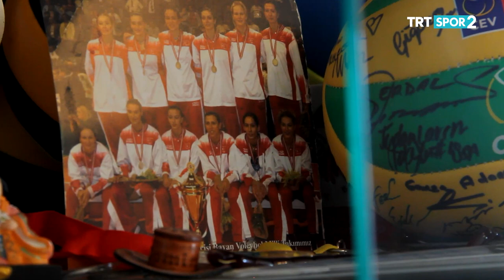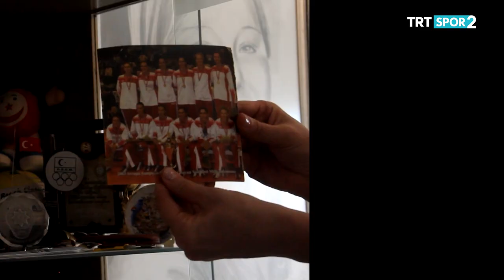Natalia Hanikoğlu'nun Evine Konuk Olduk | Şimdi Neredeler?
🇹🇷 Türk voleybolunun unutulmaz isimlerinden biri

Efsane 2003 kadrosunun bir parçası, oynadığı dönemde kendi taraftar kitlesini oluşturan bir süper yıldız.

❓ Peki şimdi nerede? Ne yapıyor?